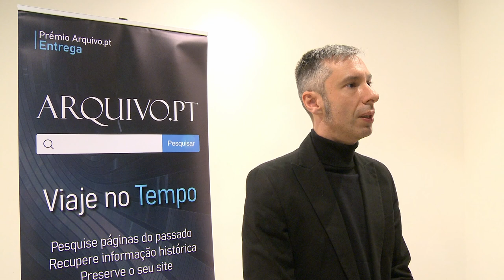Entrevista a Tiago Santos. 1º classificado do Prémio Arquivo.pt 2022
Entrevista a Tiago Santos, 1º classificado do Prémio Arquivo.pt 2022, após a cerimónia de entrega de prémios no Dia Nacional da Cultura Científica, a 24 de novembro, no Teatro Thalia, em Lisboa.